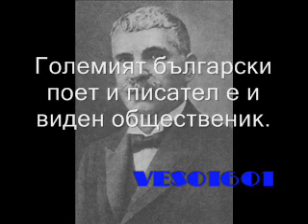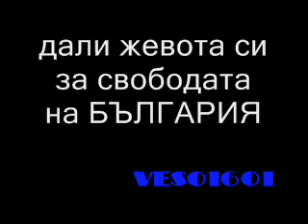Episode - MY SONGS (Епизод - МОИТЕ ПЕСНИ )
I turn to your left you,
grass and I will rasne over the powder.
One will be mourned, another will curse me,
but my songs will ever read.

И аз на своя ред ще си замина,
трева и мен ще расне над прахът.
Един ще жали, друг ще ме проклина,
но моите песни все ще се четат.